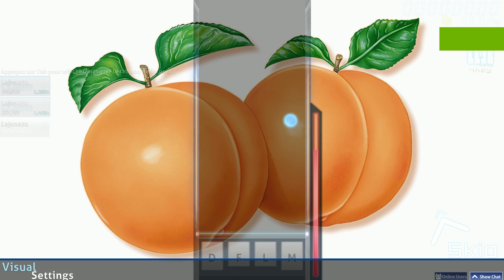[Osu!] Serebro - Sexy Ass.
Sexy Ass de Serebro sur le jeu Osu, récompenser par la note de S.